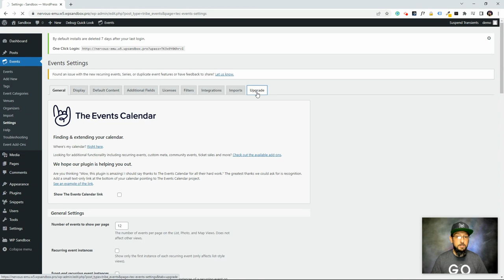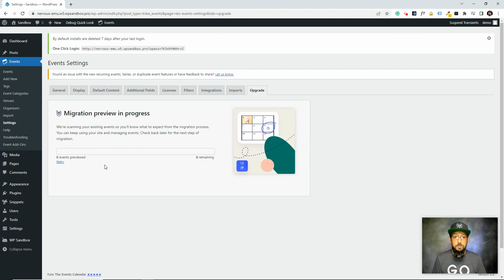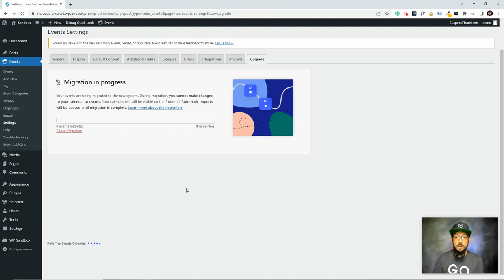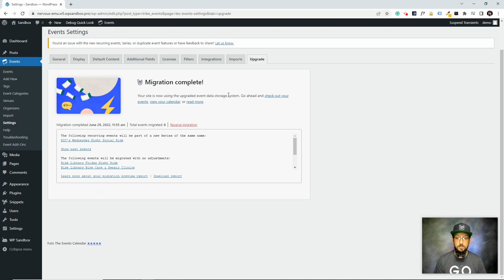Migrating Your Events After Updating to Version 6 0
Events Calendar 6.0 is one of the most significant releases in the history of our plugin and includes some exciting new features and performance updates. When you update to version 6.0 there’s one more step to complete, which is the migration to our new data system. As always we encourage you to make sure you’ve backed up your site before making major changes. Watch this video to learn how to complete the migration process and experience the exciting new features in Events Calendar 6.0.

🔽 Download The Events Calendar (Free) - We're the team behind the #1 Calendar Plugin for WordPress. Over 32 million downloads to date and counting! Check it out

🔼 Upgrade to Events Calendar Pro - The most popular premium calendar plugin for WordPress. Advanced features include recurring events, event series, shortcodes, event duplication, and additional calendar views. Follow this link to learn more and get Events Calendar Pro today

👉Stay in the loop.

REVIEW US - ⭐️ ⭐️ ⭐️ ⭐️ ⭐️
We love feedback! If you're enjoying our plugins, drop us a review on WordPress.org

Need help? Our premium support is ready to assist. Follow this link to submit a ticket